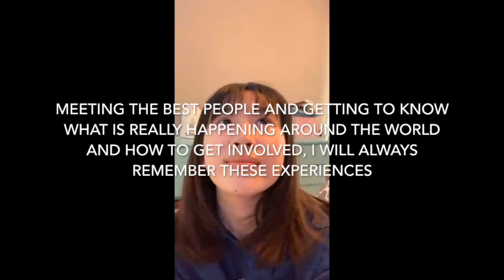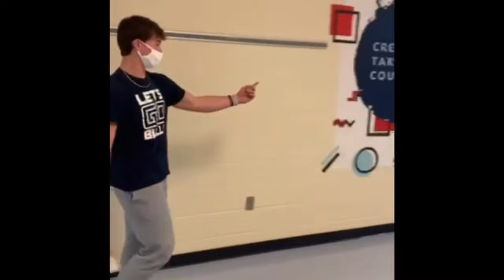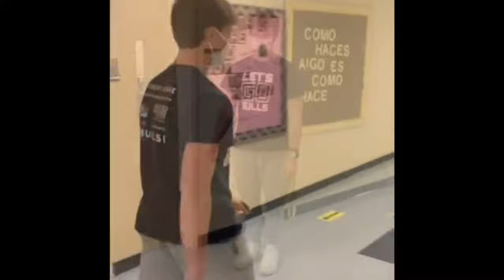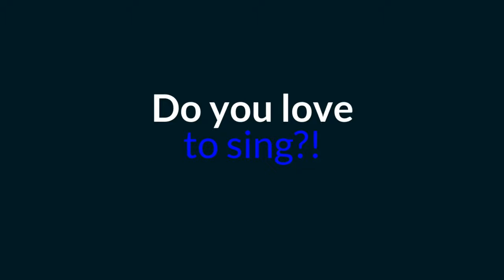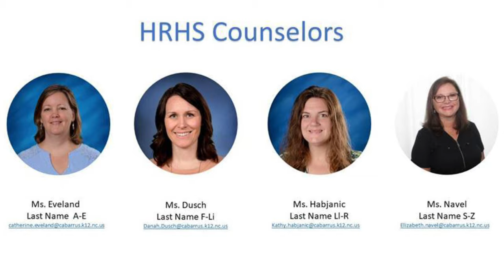HRHS Rising 9th Grade Transition Video